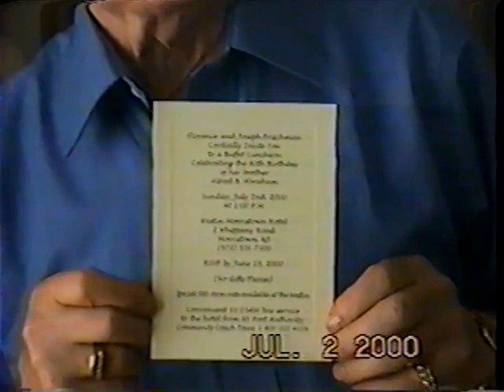Alfred Abraham's 80th Birthday Party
38:34 Alfred's Acceptance Speech